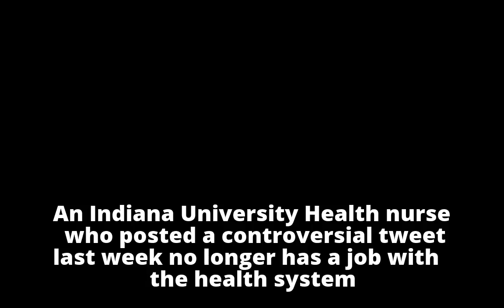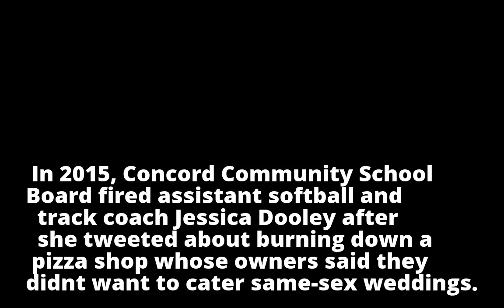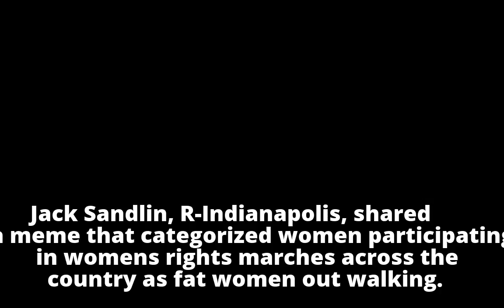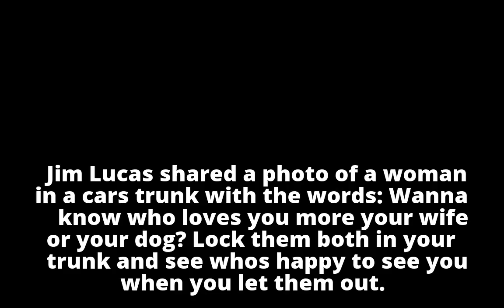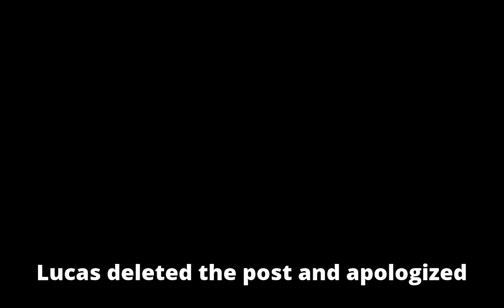Controversial tweets that got Hoosiers in hot water at work